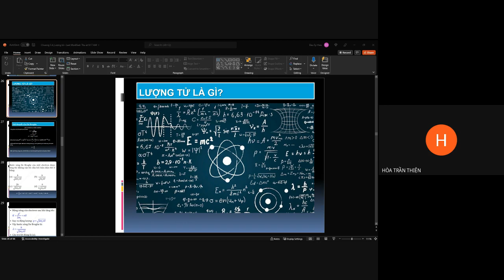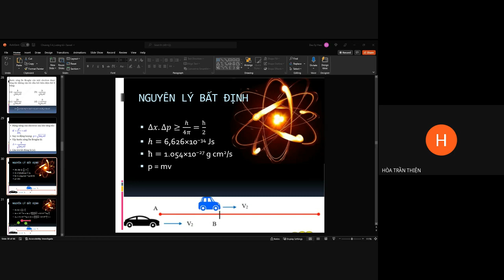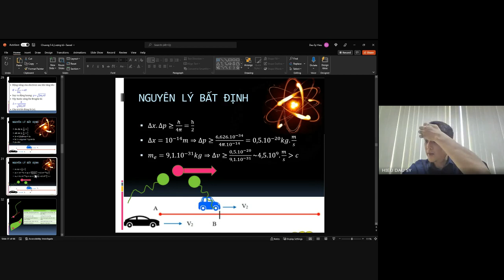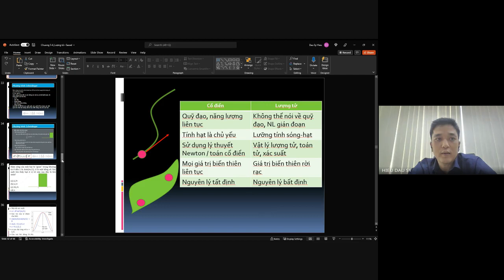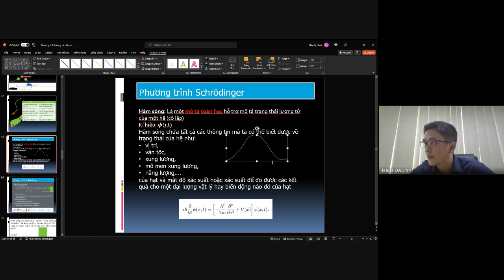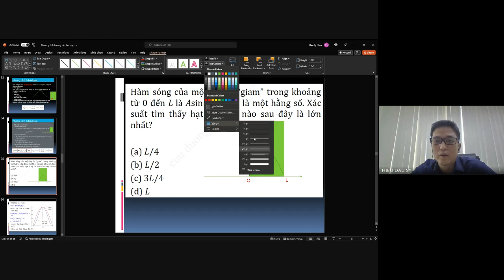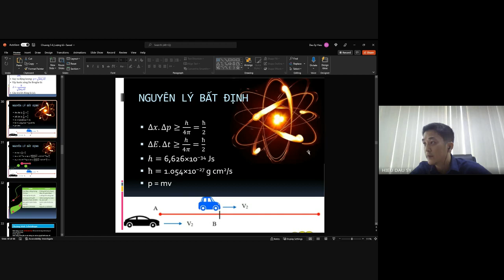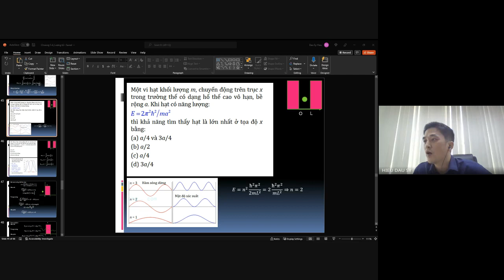Cơ học lượng tử-hàm sóng-Phương trình Schroginger